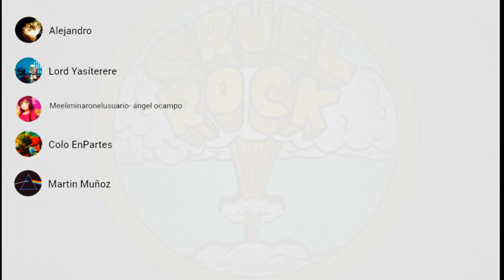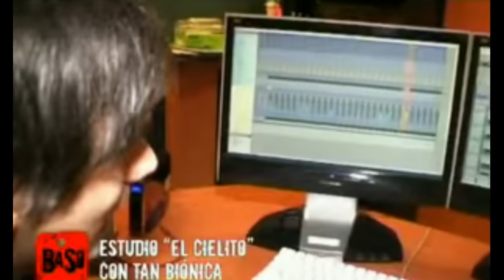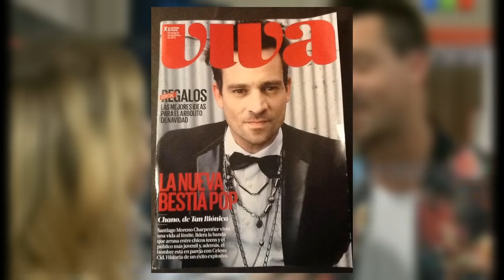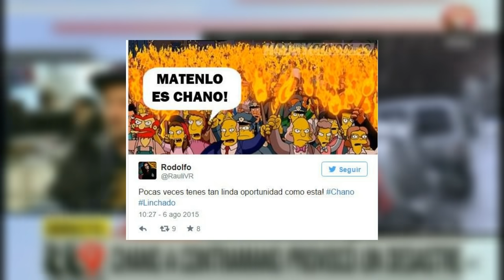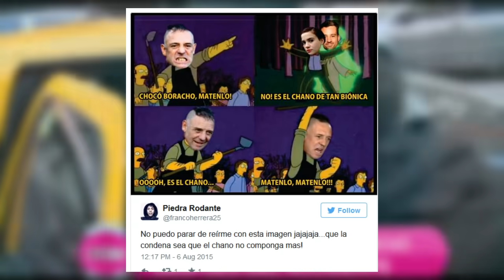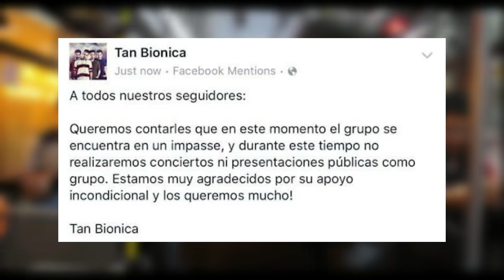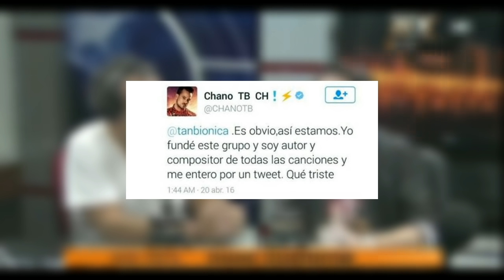CHANO 🚗👉 imparable - La historia de TAN BIONICA (cap-2) - Del éxito a la decadencia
📖La banda de CHANO comienza a cosechar los frutos del trabajo realizado durante sus años de under, sin embargo, una serie de decisiones algo desatinadas desembocarían en la sorpresiva separación de TAN BIONICA.

¡¡SEGUÍ a CRUEL ROCK a todas partes!!